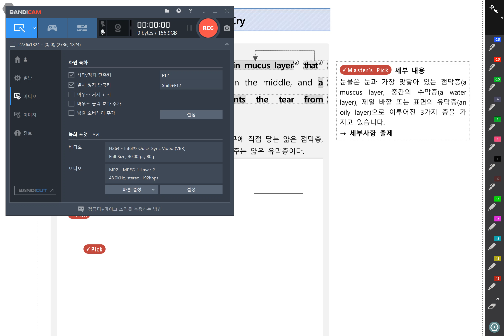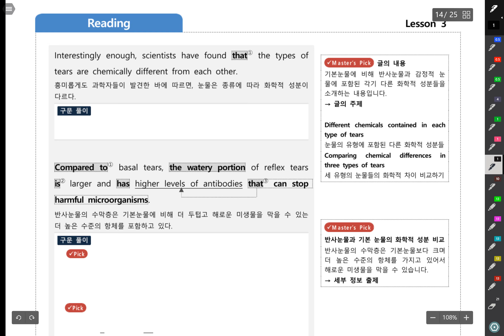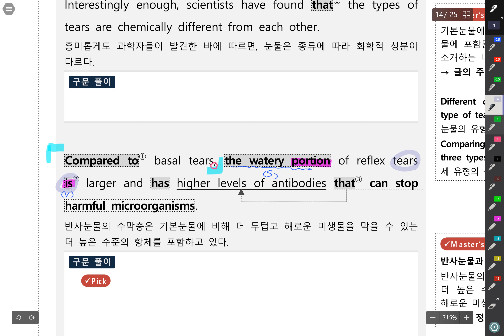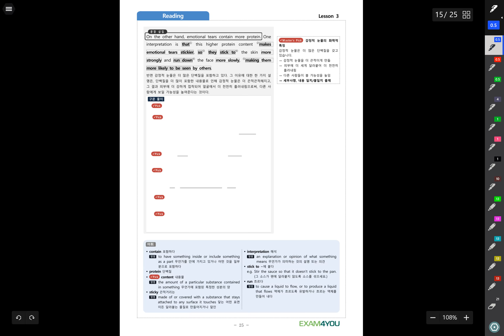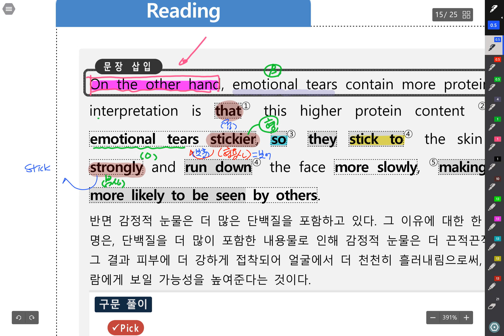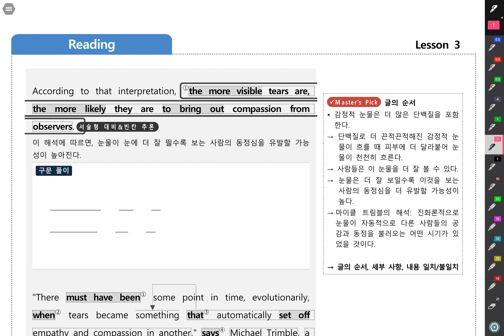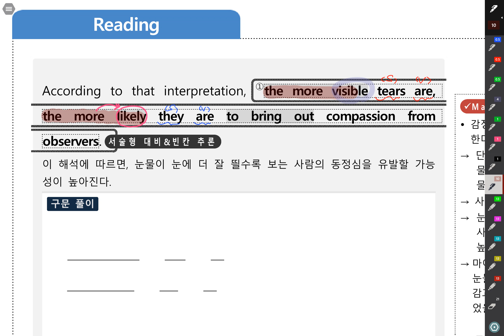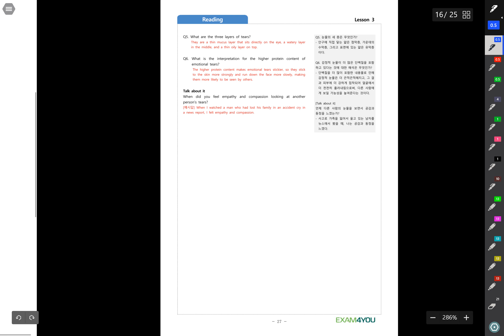고2 영어2 시사박 3과#2 2